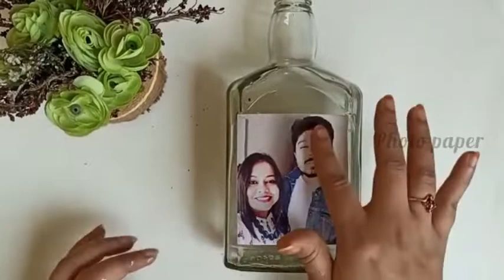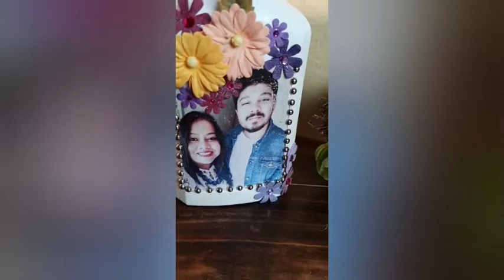Gift for Valentine's Day | Photo Bottle Lamp | Home Decor DIY | Sunanda's Creations | Episode 11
Bottle Lamp | Glass Bottle Painting Idea | Home Decor DIY | Sunanda's Creations | Episode 11

Hello everyone!

I hope you will have enjoy watching this video.

Handmade gifts are always special & it is very easy to make. Perfect for home decor. Try this and share your artwork with me.